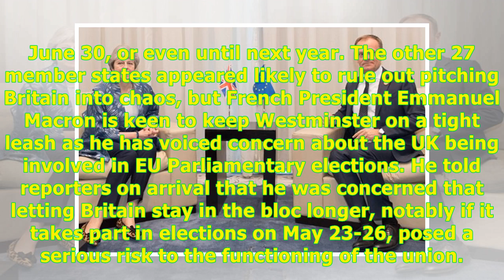Brexit DELAYED until October 31 in Halloween HORROR for Theresa May -24H Highlight News